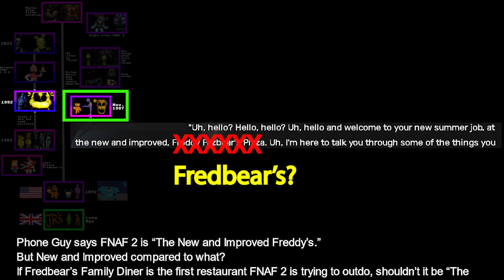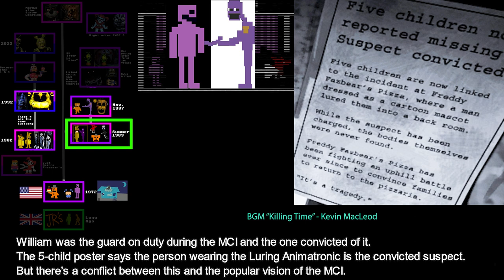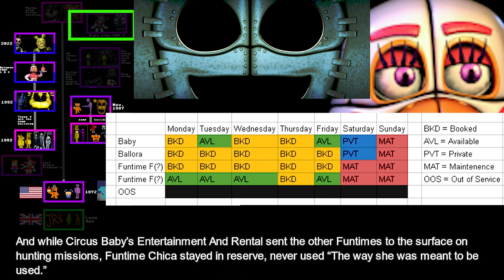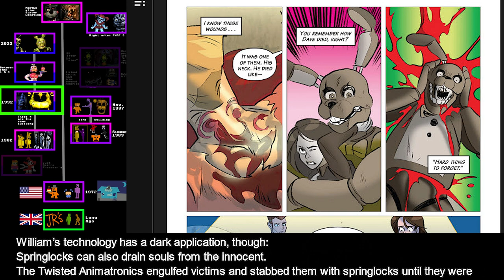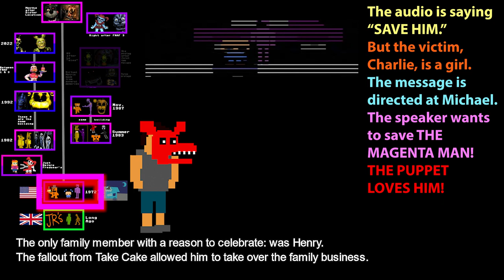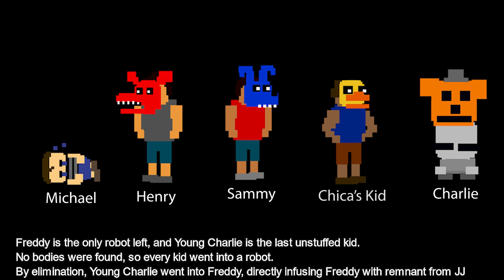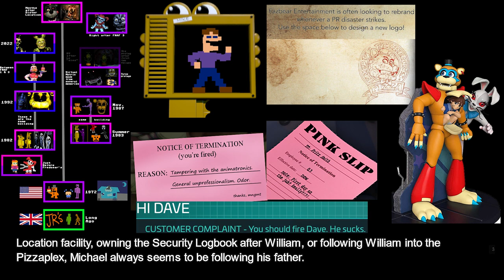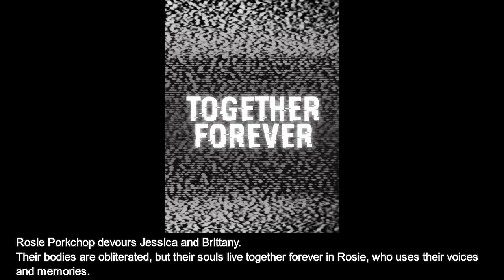FNAF Story Speedrun + Timeline - The Ferret Theory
Everything I know about FNAF compressed into the smallest package I could find. It should explain FNAF to anyone.